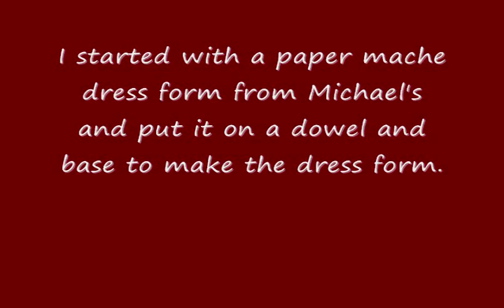Handmade Red Velvet Victorian Dress on a Form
This is for Kelly's dress form contest. I wanted to create a dress with a victorian feel. I used some special velvet left over from a dress my grandmother made me as a child, so it has sentimental value for me. I had so much fun creating this! :)